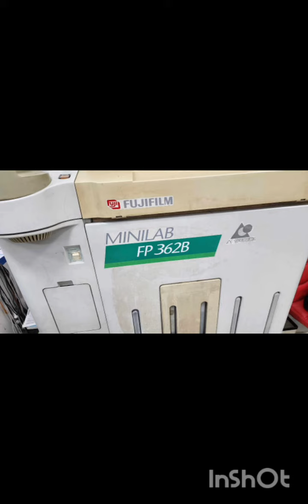Fuji fp 362 B for sale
FUJI 340
FUJI 350
FUJI 355
FUJI 370
FUJI 375
FUJI 390
Fuji lp 5000
FUJI 7100
FUJI 7200
FUJI 7500
FUJI 7600
FIJI 7700
FUJI 7900
FUJI DX 100
FUJI SP 500 SCANNER
FUJI SP 3000 SCANNER
FUJI DL 600
FUJI DL 650
FUJI DE 100
FUJI FP 230 BII
FUJU FP 232 B
FUJI FP 363
FUJI DP